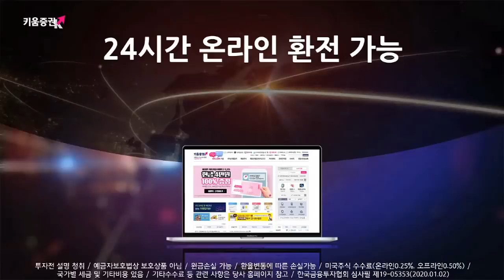국내증시, 2분기 강세장 돌입할까? 배경과 전망은?(이진우의 마켓리더.시장분석/with.황세운 자본시장연구원 연구위원/20.06.02)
1. 글로벌 주식 시장 강세 배경은?
2. 인플레 VS 디플레...어느쪽에 무게?
3. 시장 방향성 모색에 중요 키포인트는?
글로벌 주식시장의 강세배경 및 이유를 살펴보면,
글로벌 중앙은행(특히 미국 연준)의 대규모 유동성 공급
제로금리가 보편화 됨​
코로나19가 안정기로 접어들고 경제활동 재개가
활발해질 것이라는 기대 확산​

​개인적인 견해로 보면 ​​물가상승률, 마이너스 추가 가능(월간 기준)
​연간기준으로 미약한 수준의 디플레이션 가능할 것으로 전망
디플레 보다는 저물가 시대 도래 예상​

코로나19 이후 코스피 지수 하단 상승을 예상함
​이진우 GFM투자연구소장, 황세운 자본시장연구원 연구위원​